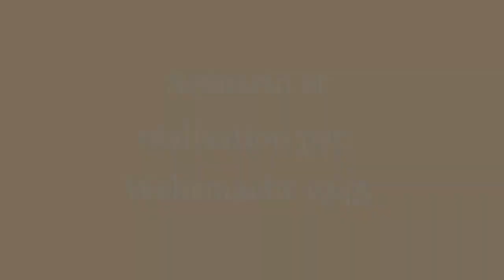Mapka Tematyczna - Weterani się bawią Call of War